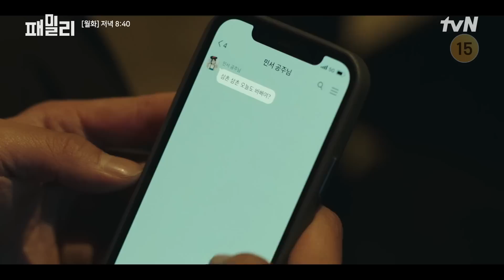김남희의 차가운 심장 마저 녹이는 민서의 치명적 애교ㅠㅠ 패밀리 EP.9 | tvN 230515 방송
평범한 직장인으로 신분을 위장한 국정원 블랙 요원 남편과
완벽한 가족을 꿈꾸는 달콤살벌한 아내의 아슬아슬한 가족 사수 첩보 코미디

매주 [월.화] 밤 8시 40분 본방송